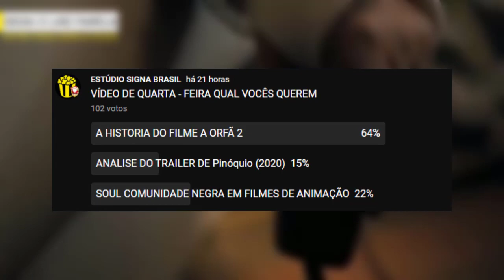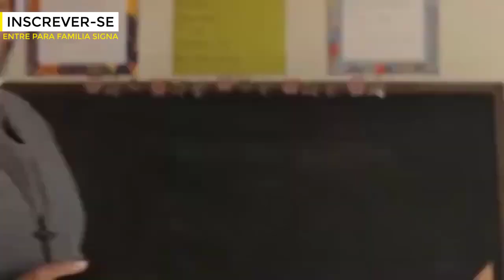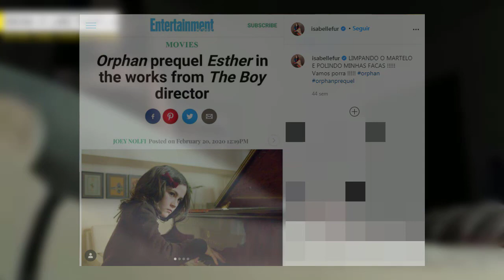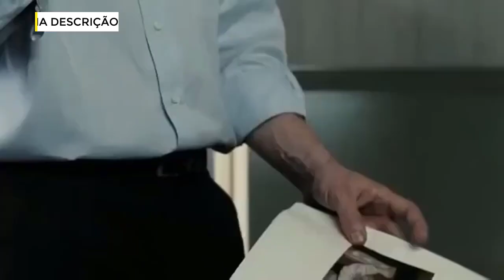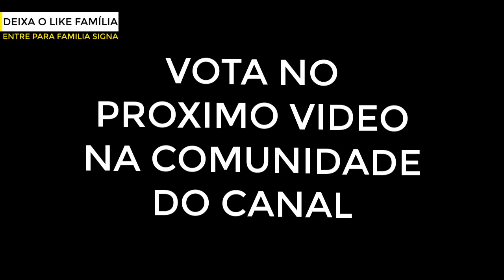A Órfã 2 ANALISE Da HISTÓRIA, ESTREIA, ELENCO E TUDO SOBRE Órfã 2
Nesse Vídeo Sobre A Órfã 2 Faremos uma ANALISE Da HISTÓRIA e também da ESTREIA do ELENCO E TUDO SOBRE Órfã 2. Isabelle Fuhrman irá retornar ao papel principal em Órfã 2 é oque falaremos nessa Analise.

Isabelle Fuhrman, protagonista do “A Órfã” de 2009, irá retornar ao papel principal no prequel “Orphan: First Kill”. O filme trabalhará com maquiagem e efeitos de câmera para que a atriz possa interpretar a “jovem” novamente (via Collider).

Também foi anunciado que Julia Stiles se juntou ao elenco. A atriz é mais conhecido por seu papel em “10 Coisas que Odeio em Você”, e participou recentemente de “As Golpistas” e “Jason Bourne”.

O prequel contará a história de como Leena Klammer, que se passou por Esther Coleman, uma criança de 9 anos, no primeiro filme, fugiu de um hospital psiquiátrico na Estônia e viajou para os Estados Unidos, para se passar pela filha perdida de uma família rica. Ao passo que Leena entra no papel de Esther, um imprevisto faz com que ela seja confrontada por uma mãe (Stiles) que fará o que for preciso para proteger sua família.

A direção será de William Brent Bell (“Boneco do Mal”), com roteiro de David Coggeshall (“Evocando Espíritos 2”).

As gravações de “Orphan: First Kill” já estão acontecendo. Ainda não há uma estreia prevista.